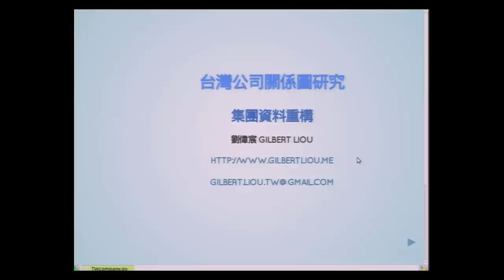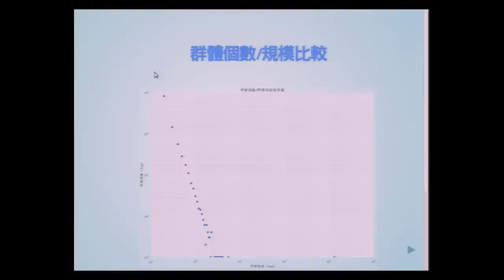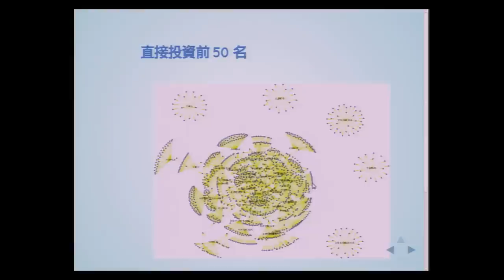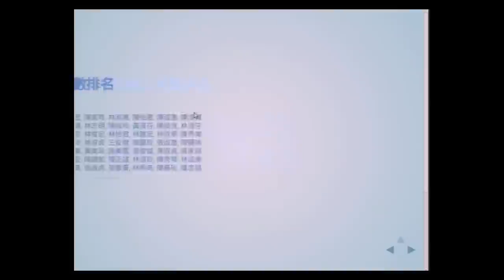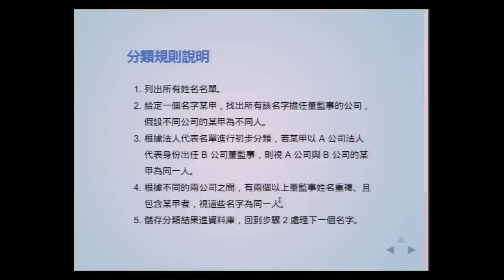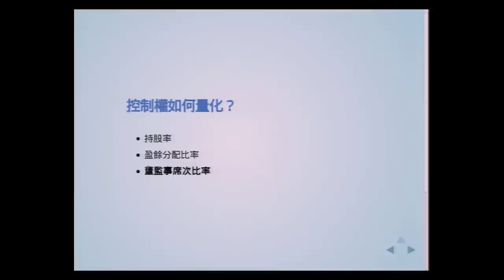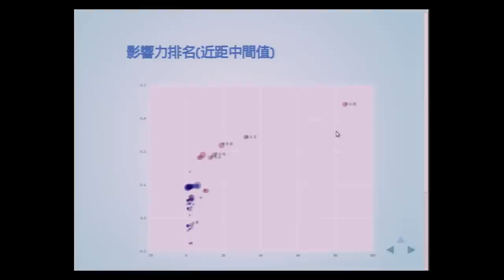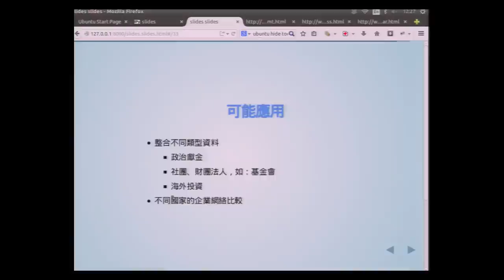g0v Summit 2014! 公民新科技 | 劉偉宸：台灣公司關係圖資料解構